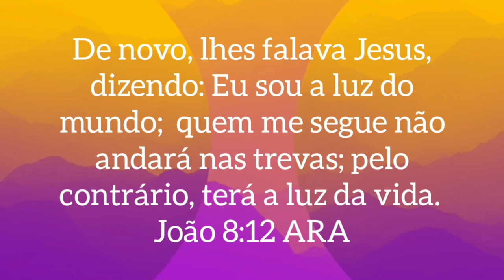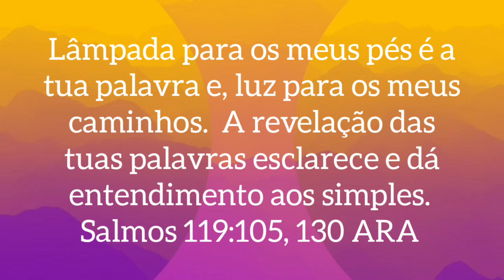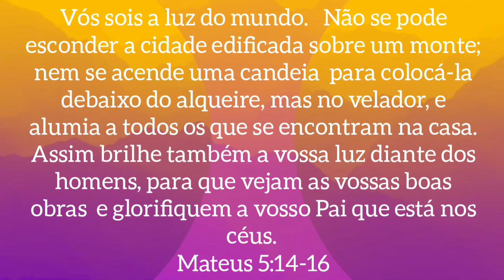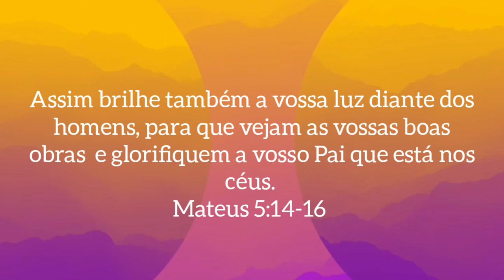A Fonte de Luz - WATCHMAN NEE